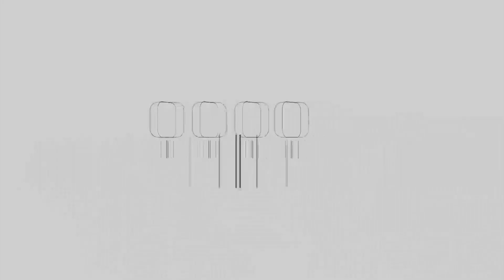البيرة.. جمعية المرأة الفلسطينية العاملة للتنمية تُطلق مؤتمر الحملات الوطنية لتحقيق المساواة